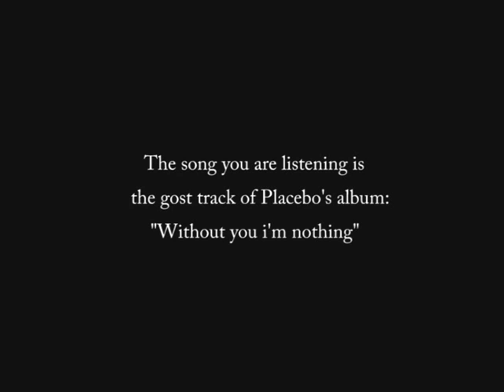lady in the dark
is a dark short movie with happy final